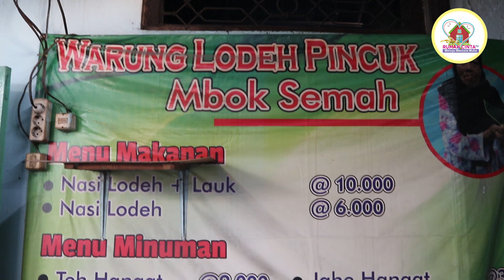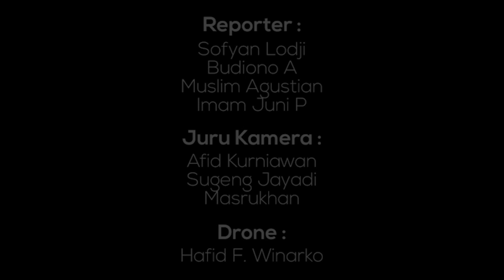SEGO LODEH PINCUK MBOK SEMAH : OMSET LEBIH 1,5 M TAHUN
MBOK_SEMAH, merintis usaha sejak tahun 1980-an. Dari awal menu andalannya adalah "sego lodeh", makanan rakyat kelas bawah dengan harga terjangkau. "PINCUK" dijadikan alas makan, karena piring harganya terlalu mahal ukuran waktu itu.

Seiring waktu, pincuk itulah yang menjadi "trade" sego lodeh Mbok Semah.

Seiring waktu pula, lauk pauk awalnya  tahu-tempe, berubah menjadi lauk mahal : daging, paru, jeroan sapi. Disamping pincuk yang tidak berubah adalah : krupuk ! Kombinasi inilah menjelma dari makanan rakyat, menjadi makanan seluruh lapisan masyarakat dengan segudang kenikmatan dan memori didalamnya.

Keunggulan ini tidak membuat kepongahan dalam hidupnya. Beliau tetap sederhana. Harganyapun dipatok murah. Lodeh+krupuk harga Rp. 6.000. Lodeh+krupuk+lauk daging Rp. 10.000. Jeruk anget, dengan tetap penuh rasa jeruk, harga Rp. 2.000.

Latar belakang hidup sederhana, membuat ukuran ekonomi mbok Semah lebih mementingkan perasaan "saling", dibanding keuntungan materi.

Host : Suyitno
Juru Kamera : Afid Kurniawan, Sugeng, Sofyan Lodji
Editor : Budiono A

Info
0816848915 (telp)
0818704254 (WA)